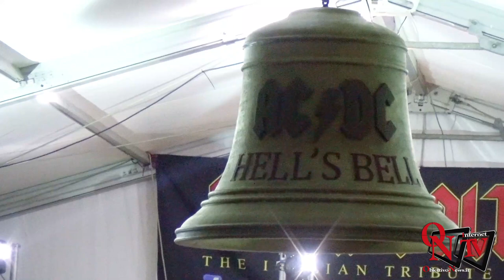Oglianico - San Feliciano 2019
Oglianico - San Feliciano 2019: tantissima gente alla festa patronale tra cibo, buona musica e divertimento